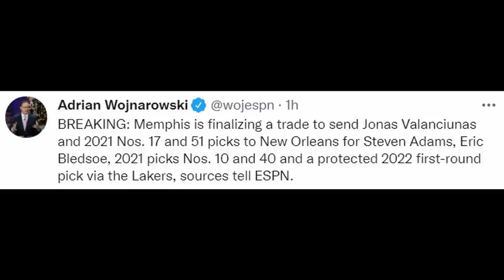BREAKING: Pelicans Make Trade to Free Up Cap Space; What it Means For the Bulls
Discussing the recent Pelicans/Grizzlies trade and what it means for the Chicago Bulls and their pursuit in Lonzo Ball